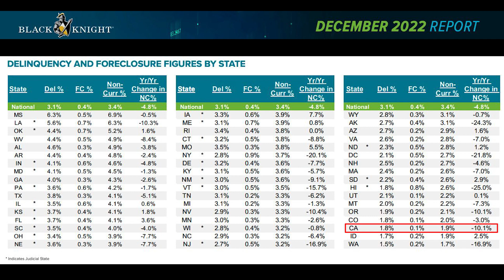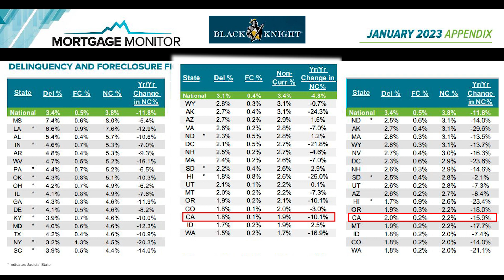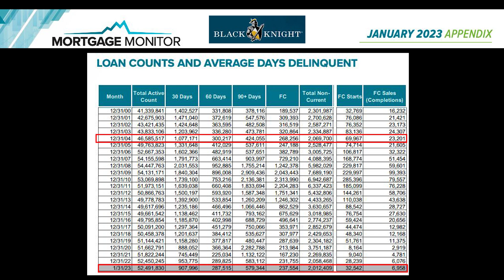Are There Many Foreclosures on the Market?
Is it a good time to look for foreclosed properties? Take a look at these foreclosure data from this month.

Want to be the first one to hear about each month's Bay Area housing market update and have an interactive discussion on real estate?

📖 ORDER Helen Chong's new book - Power to Change Lives now

We will update you on all you need to know about the Bay Area Real Estate Market through statistics every month during our monthly webinar.

Stay informed and be the first to access the updates:
- Join our mailing list to receive information for the next webinar, as well as monthly market updates and newsletters